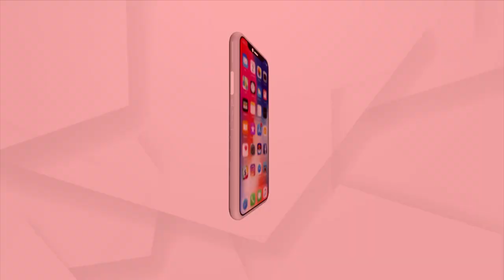ସତକଥା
ସତକଥା - || କେରାଣ୍ଡି ଦେଖିଲୁ ବାଳିଆ କାଇଁ ||